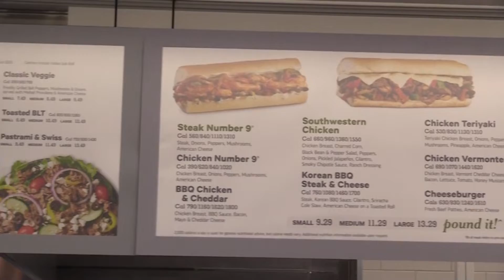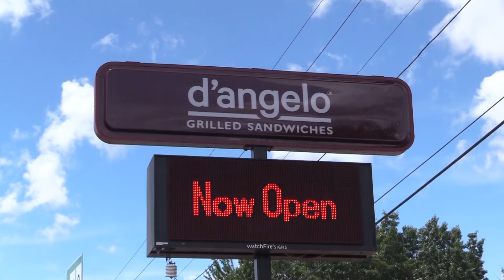D'Angelo's Ribbon Cutting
D'Angelo's reopens at 231 Mill Street.